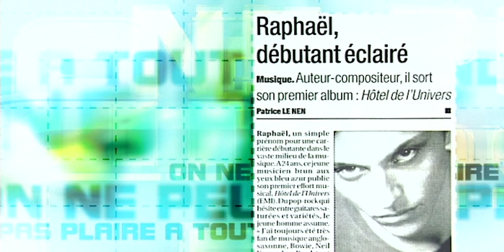"Un plaisir presque sexuel" : Les confidences de Raphaël sur son premier album (ONPP)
Invité dans l'émission "On ne peut pas plaire à tout le monde" en octobre 2000, le chanteur Raphaël se confiait sur son premier album "Hôtel de l'univers".